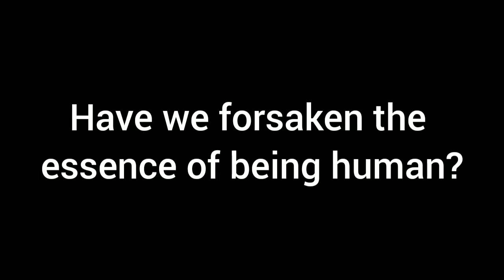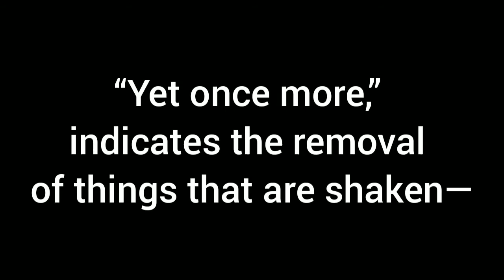STOP THE BANDWAGON! Speak the Truth in Love | Undignified Steps